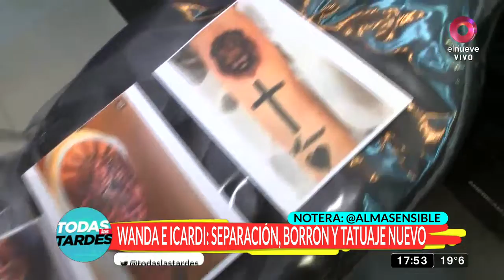¿Qué hacer con los tatuajes de Icardi?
Tatuadores expertos cuentan qué cómo se podrían tapar los tatuajes

Con esta ruptura luego de ocho años de relación, se rompe mucho más que una de las parejas más conocidas y mediáticas del mundo del fútbol. Una historia que se ganó tapas de revistas durante mucho tiempo y que tiene varios asuntos todavía a resolver.